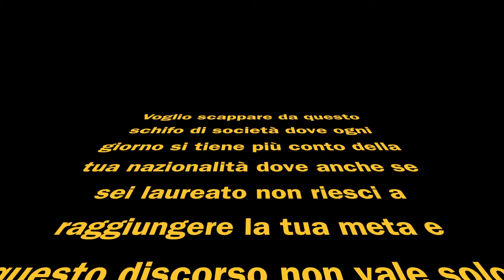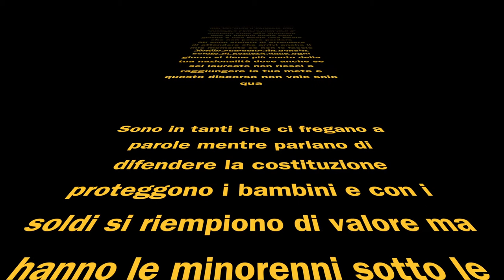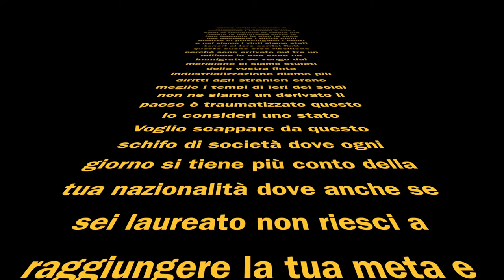Teenage Cry Flashmob (Video Screening)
Progetto Musical contro la dispersione scolastica finanziato dal Ministero dell'Istruzione, Università e Ricerca. Direzione artistica Raffaele Rufo
Video-proiezione per il Flashmob realizzato a Milano nel Palazzo del Sole 24 Ore il 21 Novembre 2014 in occasione del ritiro del premio speciale "Areté" per la responsabilità sociale.